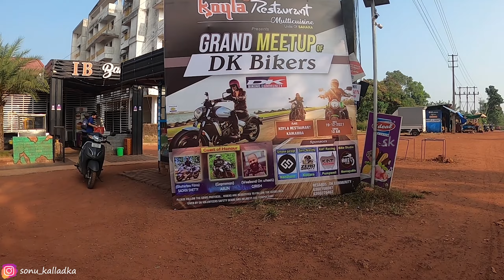1st GRAND MEET UP OF DK BIKING COMMUNIITY 2021 | sonu_kalladka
1st GRAND MEET UP OF DK BIKING COMMUNIITY 2021 | sonu_kalladka

Hi